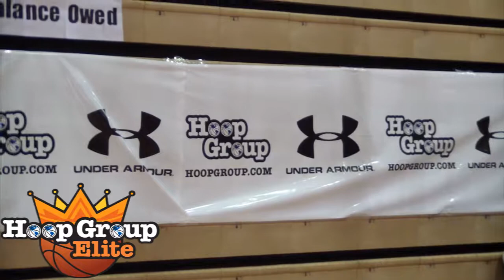Building A Pillar of Hoop Group at Elite Session 1: Instruction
Hoop Group prides itself on providing the finest basketball instruction, exposure, and competition in the country. At Elite Camp Session 1, our talented staff has worked with each player to develop his game, in hopes of bringing it to the next level.

Follow on Twitter: @TheHoopGroup
LIKE on Facebook: Search: The Hoop Group

Beat by Subcordem Beats

Video produced by Daniel Martin (@DanielJMartin_)